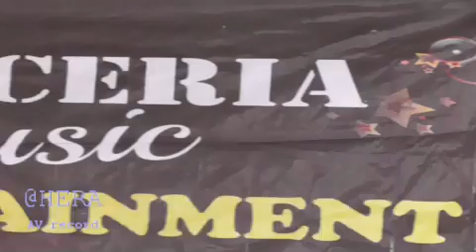MENUNGGU II cover YUNI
Ceria musik